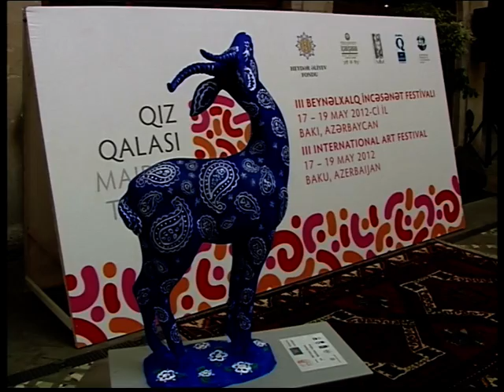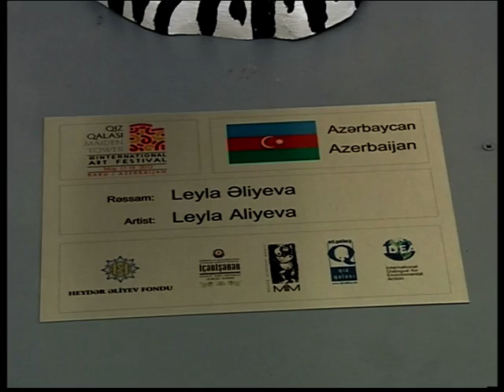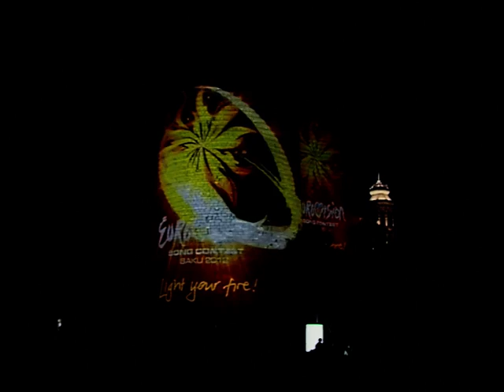Qız Qalası festivalının sona çatması